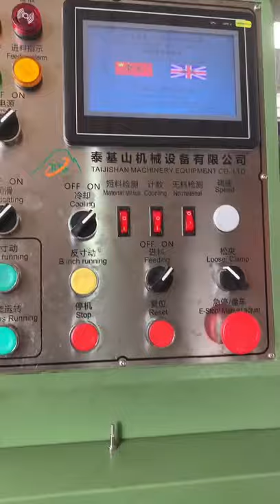High speed manufacturing of various rivets.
how to make rivet screws.
how to manufacture rivet screws.
what is the process of making rivet screws.